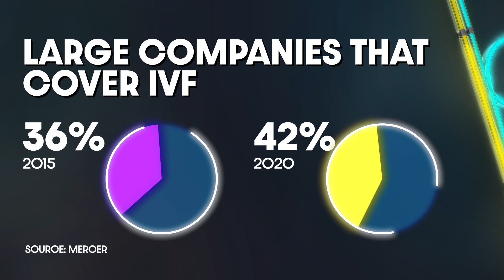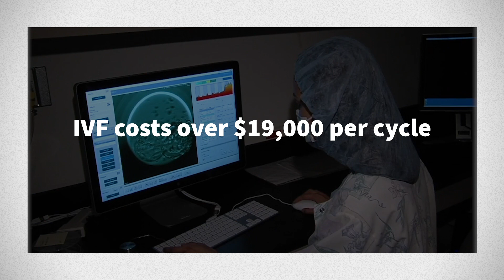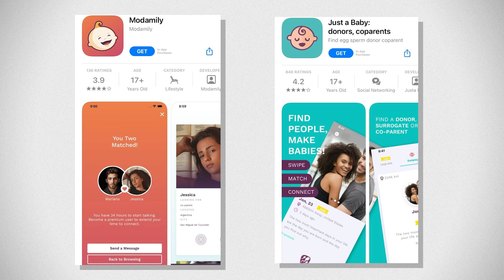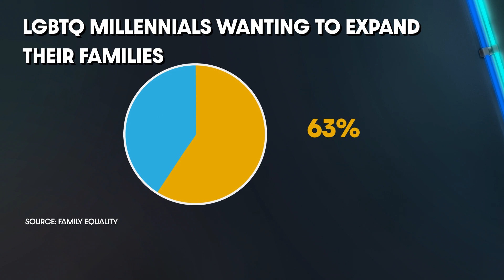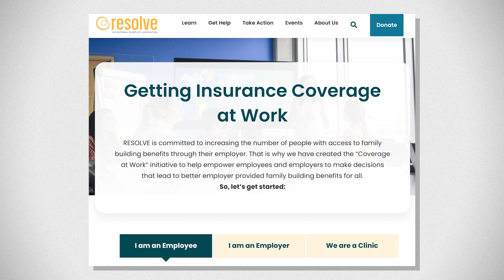Why Is Starting a Family So Expensive? (In The Loop)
Christian Bryant shares how some companies are starting to offer fertility benefits, but that for many workers, this coverage is hard to come by.